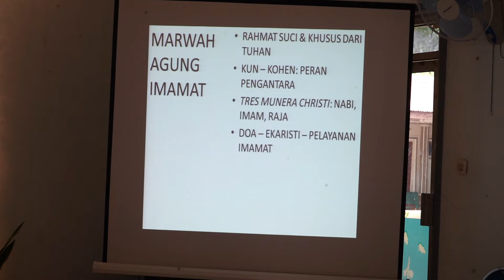Arahan Uskup Atambua Untuk Para Diakon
Uskup Atambua, Mgr. Dominikus memberi arahan pastoral kepada para Diakon untuk setia dalam panggilan suci. Siap melayani dengan hati.